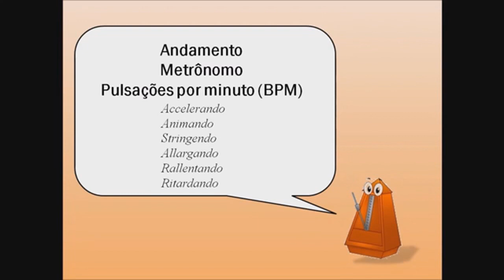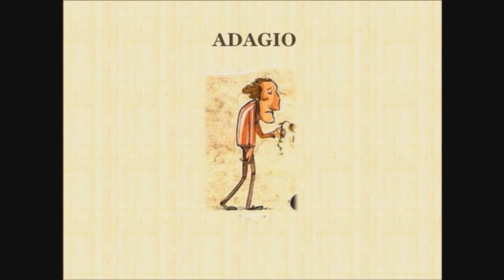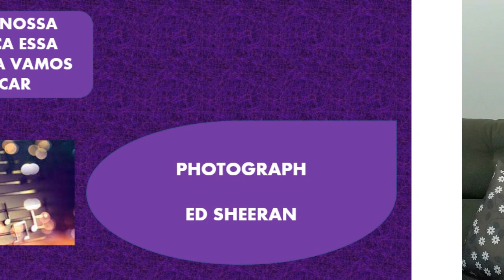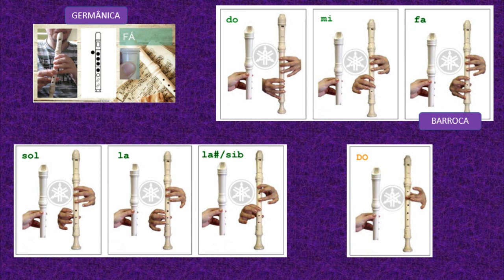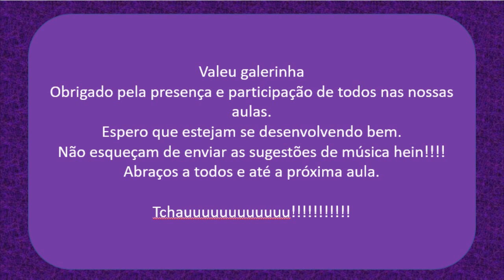Flauta Doce | Aula 25 - Iniciante